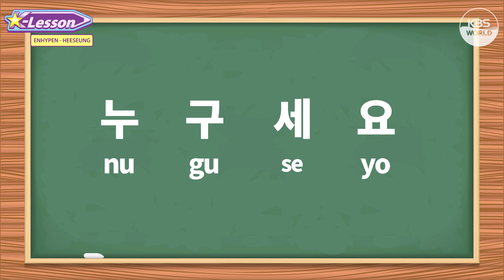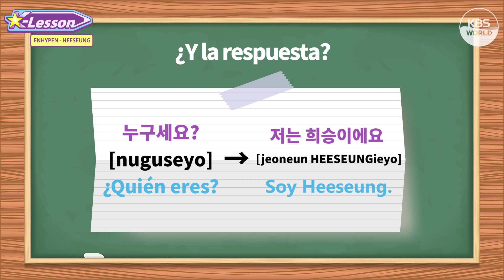HEESEUNG de ENHYPEN presenta: la palabra de la semana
Bienvenidos a K-Lesson en español.
En cada vídeo aprenderemos una expresión coreana elegida por ídolos del K-POP!
Hoy nos acompaña HEESEUNG de ENHYPEN.